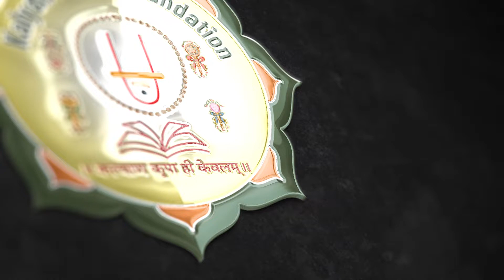Kalyan Krupa Foundation